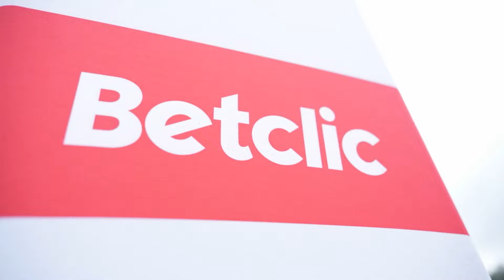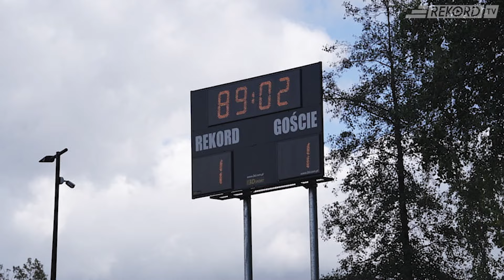Rekord Bielsko-Biała - Pogoń Grodzisk Mazowiecki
Krótki filmowy powrót do wydarzeń z minionej niedzieli.